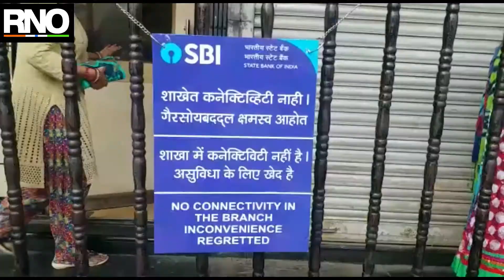स्टेट बँक ऑफ इंडियाचा सर्व्हर डाऊन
स्टेट बँक ऑफ इंडियाच्या मीरा भाईंदर ते संपूर्ण पालघर जिल्हयात सर्व्हर डाऊन झाल्याने ग्राहकांचे हाल ,सकाळी 11 ची बँक उघडण्याची वेळ केल्याने कामावर जाणाऱ्या ग्राहकांना करावा लागतोय खाडा ग्राहक संतप्त दोन दिवसा नंतर बँक उघडल्याने ग्राहक संतप्त पूर्वी प्रमाणे बँक उघडण्याची वेळ करण्याची ग्राहकांची मागणी सकाळी 8 वाजल्यापासून ग्राहक रांगेत उभे होते मात्र 11 वाजता उघडल्या नंतर सर्व्हर डाऊन 11.30 झाले तरी नेटवर्क नाही.